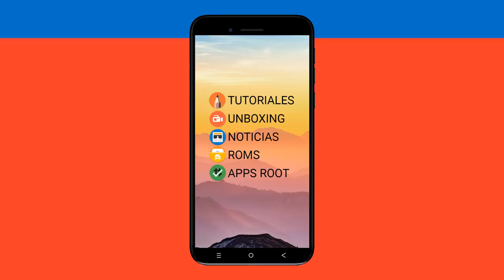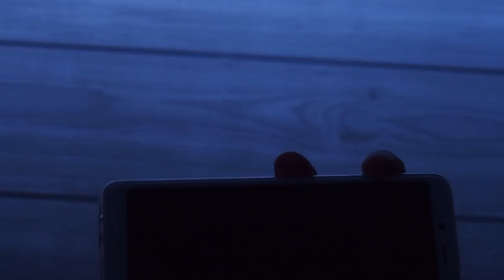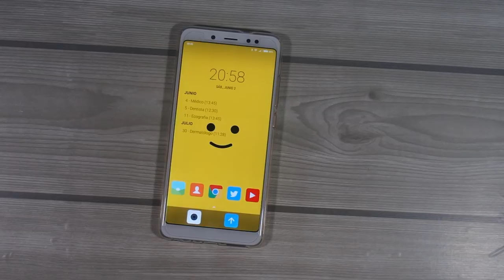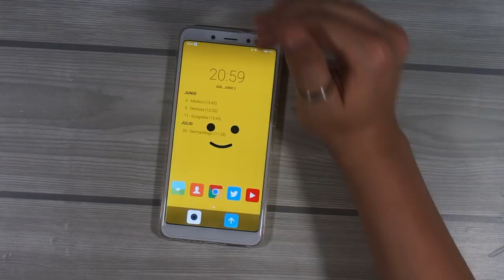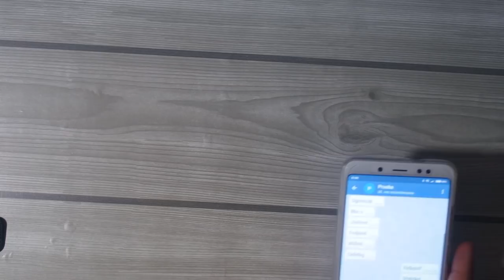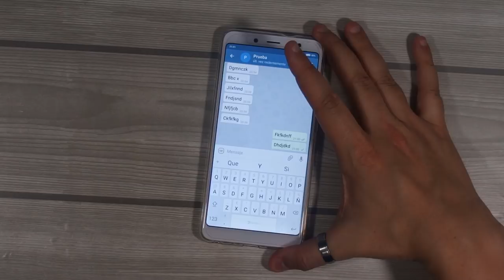TEST DEL LED DE NOTIFICACIONES REDMI NOTE 5 [POLÉMICA]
📑 DESCRIPCIÓN 📑

Con el fin de ayudar a esos que creen que el LED del Redmi Note 5 es un problema para su posterior compra os dejo un test para que veais como se desenvuelve en zonas con luz y sin luz.

💲 DONACIONES 💲